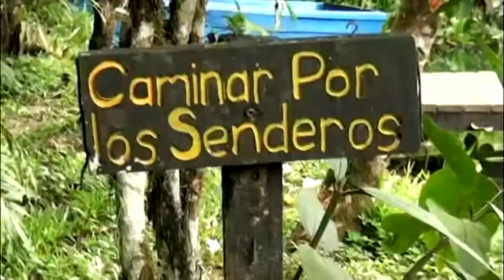Fudebiol es uno de los lugares ideales para visitar en esta Semana Santa